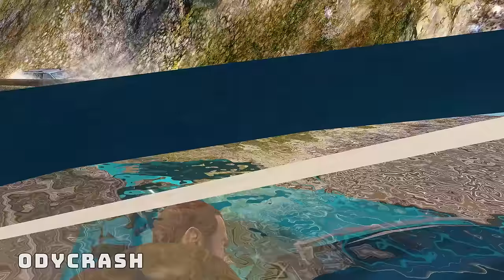GTA 4 Cliff Drops Crashes with Real Cars mods #46 | Odycrash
GTA 4 cliff drops crashes compilation video with brutal crashes and new real cars!